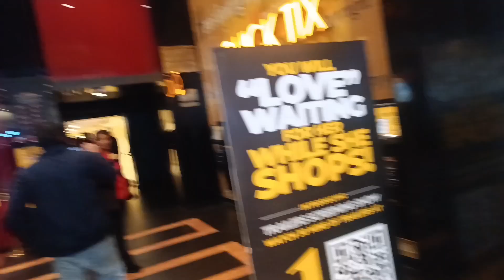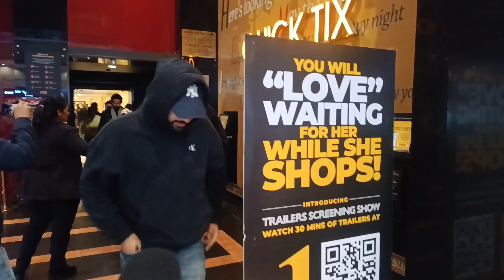Salaar Public Review I Salaar Movie Review I Salaar Public Talk, Salaar Movie Public Review#salaar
Salaar review, Salaar reaction, Salaar response, Salaar talk, Salaar, Salaar public review, Salaar public reaction, Salaar response, Salaar talk

Salaar: Cease Fire - Part 1 I Salaar Cease Fire Public Review ISalaar Cease Fire Review

Salaar review, Salaar reaction, Salaar response, Salaar talk, Salaar trailer, Salaar public review, Salaar public reaction, Salaar response, Salaar talk,

Salaar full movie promotion I watch Salaar movie I

Salaar full movie online I Salaar movie

It stars Prabhas, Prithviraj Sukumaran, Shruti Haasan, Jagapati Babu, Tinnu Anand I Punjabi Thikana

Salaar Public Review I Salaar Public Reaction I Salaar
The much-awaited film Salaar starring Prabhas has hit the screens, and the audience is pouring in their reactions! Watch this Honest Public Review video for the First Day First Show insights. Get real-time feedback, opinions, and the audience's take on Prabhas's latest cinematic masterpiece.